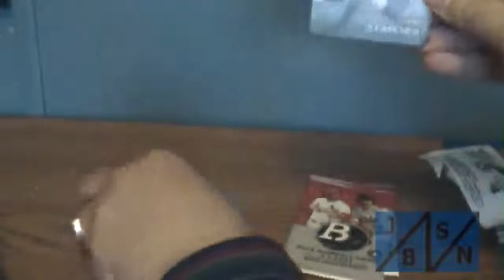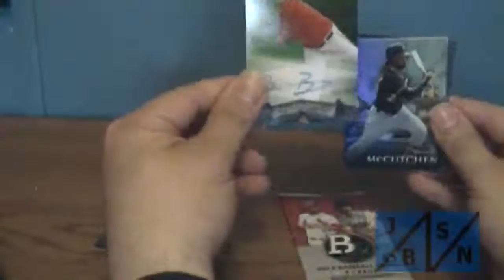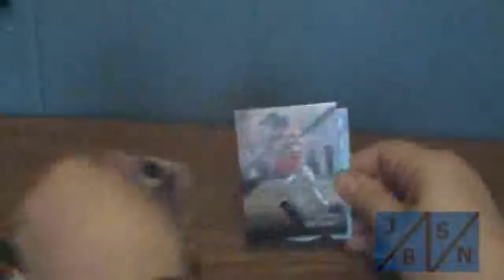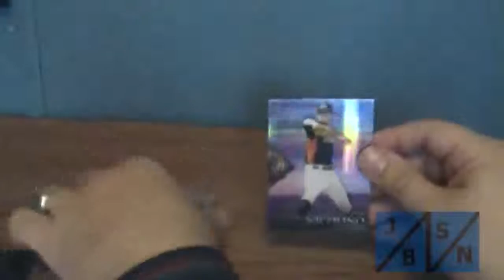2 more rack packs of 2014 Platinum/Auto Pulled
I decided to try 2 more rack packs of 2014 Bowman Platinum & this time I managed to hit an auto card.